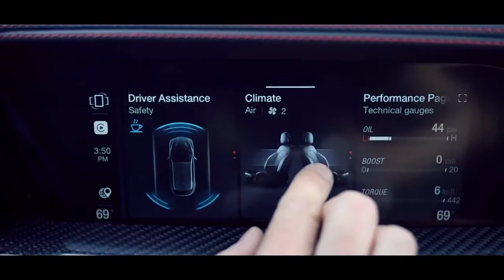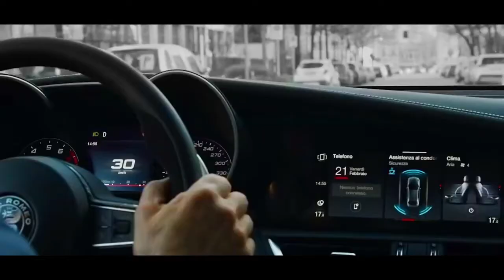2021 Alfa Romeo Stelvio Quadrifoglio And Guilia - interior and exterior - YouTube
This video shows the new 2021 Alfa Romeo Stelvio Quadrifoglio And giula. interior and exterior designs.